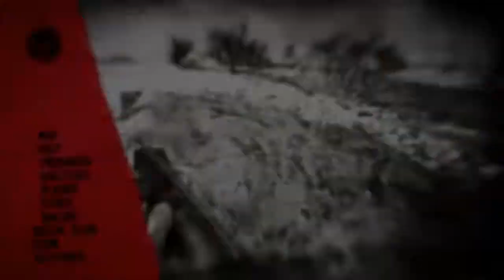Red Dead Redemption 2: PVP